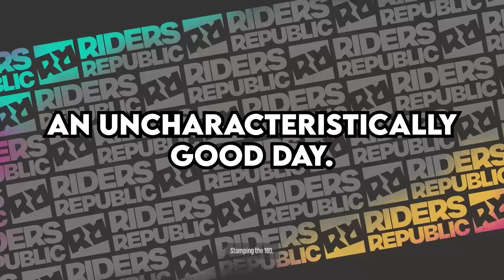What's a RULE your School / Job had that BACKFIRED? - Reddit Podcast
Voice Actor - Ryan Henning